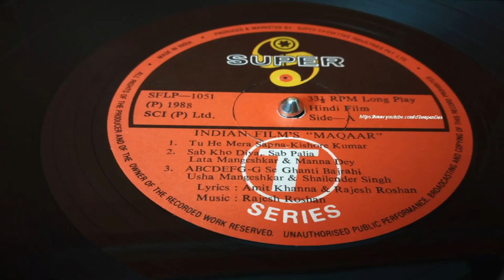Rajesh Roshan | Kishore Kumar | Tu Hi Mera Sapna, Tu Hi Meri Manzil | MAQAAR | 1985 | Vinyl Rip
Happy Diwali 2019 | Maqaar 1986 | Tu Hi Mera Sapna | Vinod Mehra, Jayshree T. | Kishore Kumar | Rajesh Roshan
Here’s on viewers’ request, a vinyl rip of a lovely lesser-heard Rajesh Roshan & Kishore Kumar collaboration from the Maqaar OST LP record (T-Series). I take this opportunity to wish all of you A VERY HAPPY DIWALI!

Song credit details:
Song: Tu Hi Mera Sapna, Tu Hi Meri Manzil
Movie: Maqaar
On-screen actors: Vinod Mehra, Jayshree T.
Singer: Kishore Kumar
Lyrics: Amit Khanna & Rajesh Roshan (Lyricist not precisely mention for this song on the LP)
Year: 1985 (Music Release on LP record; movie release: 1986)
Label: T-Series